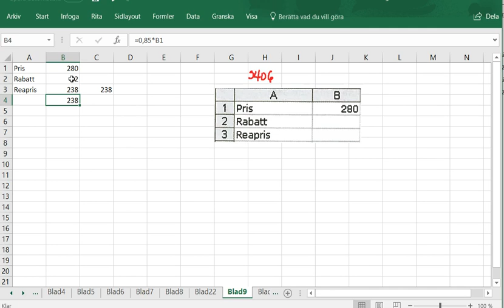Matematik 5000 Ma 1a röd Kapitel 3 Statistik med kalkylprogram Beräkningar 3406